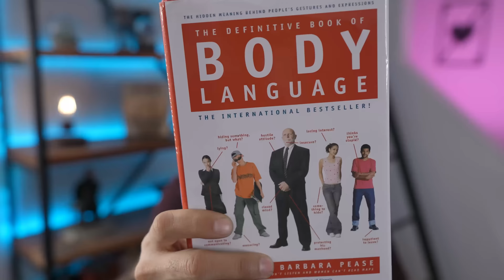Elon Musk DESTROYING BBC Reporter's Lies! Body Language Analyst Reacts.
Elon Musk calls BBC interviewer out on his lies! In an interview about his acquisition of Twitter, entrepreneur Elon Musk (Tesla, SpaceX,) got into a few heated exchanges with BBC reporter, James Clayton. But what does their body language, facial expressions and word choice reveal and who is REALLY running this conversation? Find out now!

REFERENCES

More Information on Autism

- Learn more about high functioning autism (formerly known as Asperger's Syndrome)

Blood Flow in face during stress:

- Facial skin blood flow responses during exposures to emotionally charged movies

- The mental nose and the Pinocchio effect: Thermography, planning, anxiety, and lies

The Pratfall Effect

-The effect of a pratfall on increasing interpersonal attractiveness

TIMESTAMPS
01:12 Comfort vs Discomfort
05:30 Elon Musk and Autism
10:17 Elon Musk Body Language
17:10 Autism and Behavioral Analysis
20:35 James Clayton Body Language
25:23 Elon Musk and Honesty
30:35 Elon Musk and Stress
32:11 What is This Answer?!
34:23 Interviewer Lies!
44:16 Elon Musk's Social Fear